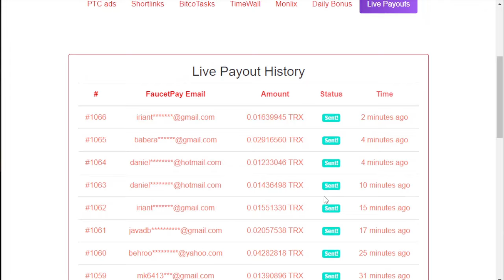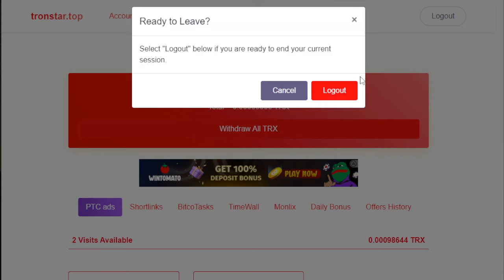Earn TRX Coins - tronstar.top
Thanks